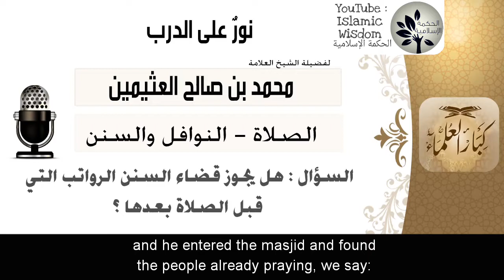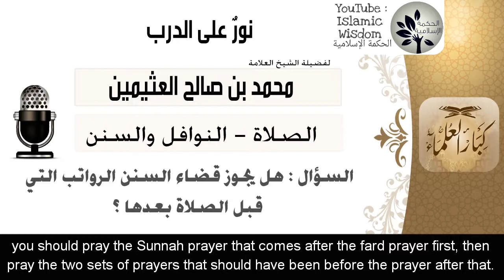Can I make up Sunnah prayers? قضاء السنن الرواتب؟